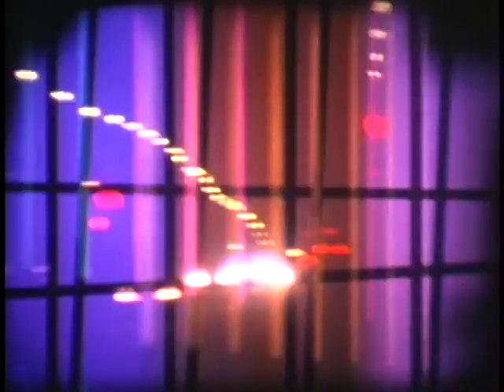Aki Onda & Paul Clipson - Make Visible The Ghosts (trailer)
Sounds: Aki Onda
Images: Paul Clipson

Out on 20/09/2019 on audioMER.